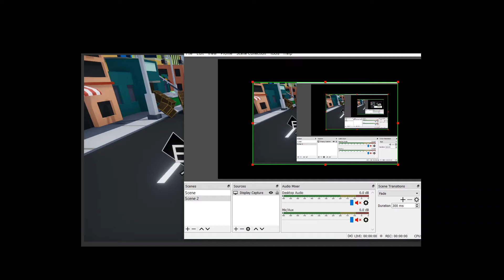Four-Wheels-Drive Gameplay Preview (In-Dev 03)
# Four-Wheels-Drive

Four Wheels, One Dream. Co-op with the other 4 wheels to deliver an expecting Lady to the Hospital

For GMTK Jam 2020. Theme: **Out of Control**

   - Web version has performance issue but can download PC version later
2. Use **R/F** and **E/D** to control the left side
3. Use **U/J** and **I/K** to control the other side
4. Drive in opposite direction to brake!
5. It's a tank too, use opposite wheel directions to turn in place!
6. Use mouse to grab power-ups (if i have time to put it in)
7. Find the hospital in this town!